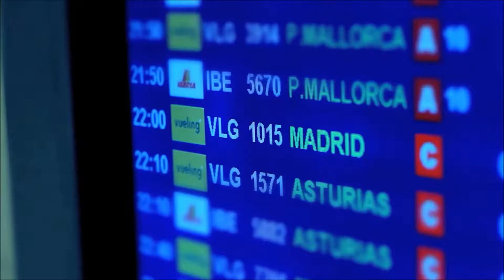uberain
the great city of Madrid, and as the movement at night not to , great run construction 24 hours and everything is in constant motion, moving cars and people all night..by  javiRain canon mk II x50 ft/a, fx glw